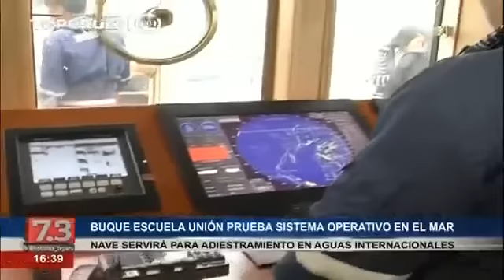Canal 7.3: Buque Escuela Unión probó sistema operativo en el mar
El Buque Escuela BAP: Unión, probó el sistema operativo en el mar. La cabo primera, Flor Retis, explicó el procedimiento para partir en los recorridos. El Director del Sima, Contralmirante Silvio Alva, resaltó las características de la unidad.